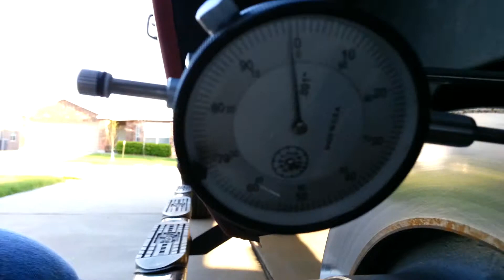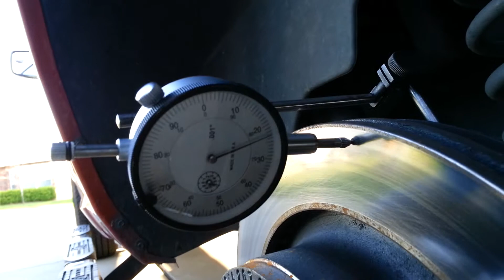2009 Ram 1500 4x4 Axle Play and Rotor Runout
My 2009 Dodge Ram 1500 has an annoying vibration at highway speeds.  This started shortly after servicing my rear brakes.  Here I show axle play of .015 and brake rotor runout of .020.  Note that this was with new NAPA OEM rotors.  I had the original rotors turned and installed them instead, runout went down to .005.